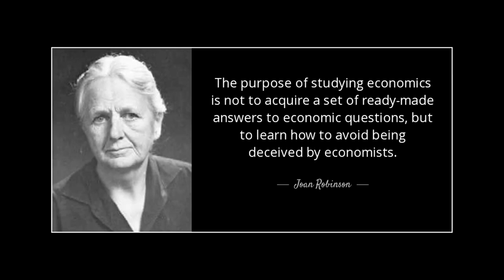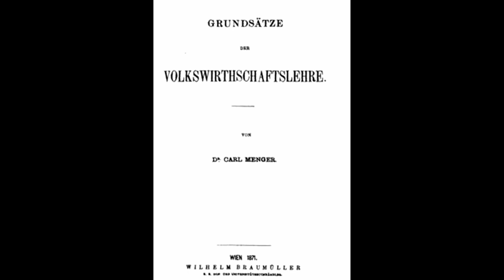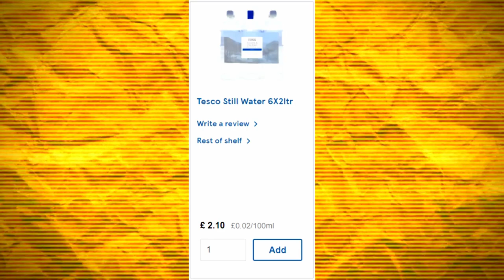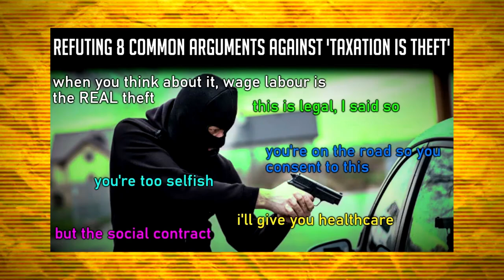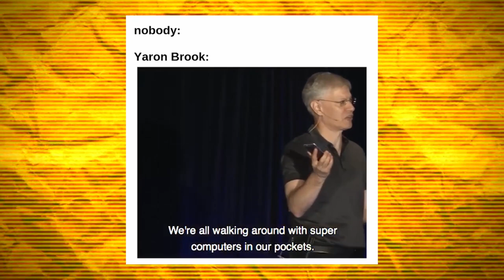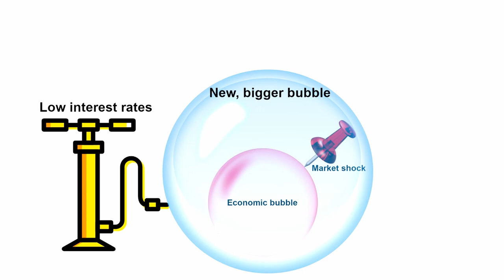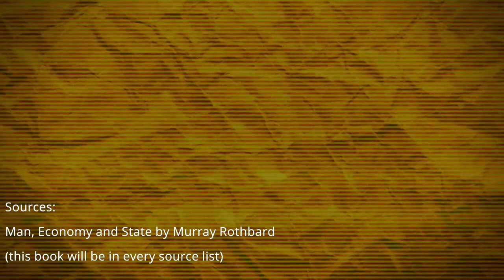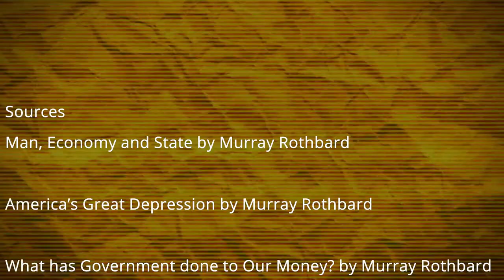Basics of the Austrian School of Economics (ALL PARTS 1-7)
The Austrian school of economics is a long and expansive one, filled with great names such as Freidrich Hayek, Ludwig von Mises, Carl Menger, Murray Rothbard and many more. Their works are already very accessible for the average yet curious reader, and especially compared to those of other economic schools, but this series of mine serves as an introduction to anyone looking at the page count for books such as Human Action or Man, Economy and State and feeling intimidated. By watching this extended cut of my series you will have the foundations required to jump into those books and let the author carry you on to an economic understanding you wouldn't have thought possible.

Bitcoin:
3LeTCjAUWo9yPCz6X1D5PBLZJJYgffWdh7
Bitcoin Cash:
qrz3e3fty0a9gqfer9n0y6dpwq0r0z34cu7srt7rt9